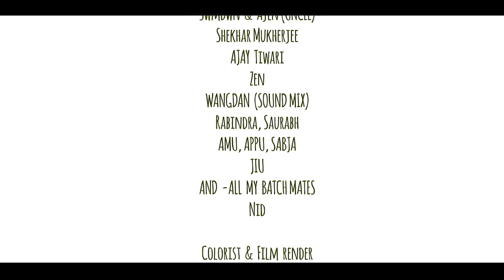Swing (Hwilang Mwilang)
The story is about a mother who lives with her son in the hills far away from urban area. The boy is very playful and wants his moth- er to play with him too. In spite of being busy with her domestic activities she somehow manages to play with him. She does eve- rything that she can to make her son happy. A few days later, the construction of a new road in the valley becomes hindrance to their day-to-day activities. This small social change affects their independent lifestyle a lot. It bothers the mother as she faces the inevitability of her son moving away from her as one day he must have to go away from home in order to gain an education and make himself capable to live in accordance to the modernisation.